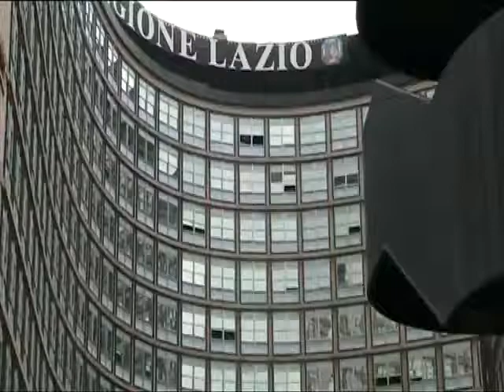Antonello De Pierro protesta incatenato alla Regione Lazio contro la corruzione dei vigili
Il presidente dell'Italia dei Diritti continua le azioni di protesta contro il silenzio della giunta capitolina sulla proposta di rotazione intermunicipale degli appartenenti alla Polizia Municipale

Roma Dopo la manifestazione dei giorni scorsi di fronte alle sedi romane dei quotidiani La Repubblica e Il Messaggero, il presidente dell'Italia dei Diritti Antonello De Pierro è tornato a incatenarsi davanti alla Regione Lazio per sensibilizzare l'opinione pubblica sulla proposta di rotazione intermunicipale dei vigili urbani e dei dipendenti degli uffici tecnici.

La battaglia del movimento nazionale, che ha già ottenuto il consenso del presidente del X Municipio Sandro Medici, di quello del XIII Municipio Giacomo Vizzani, del capo della segreteria comunale Marcello Marrocco e del vicecomandante dei vigili urbani Diego Porta, nonché di oltre trentamila cittadini che hanno apposto la loro firma per sostenerla, non ha però ancora ricevuto riscontro da parte del sindaco di Roma Gianni Alemanno, il cui silenzio riguardo a una richiesta dincontro vige ormai da quasi due anni.

A questo incatenamento ha dichiarato De Pierro seguiranno altre manifestazioni ben più eclatanti, prima tra tutte lo sciopero della fame. La rotazione intermunicipale dei vigili urbani e dei dipendenti degli uffici tecnici è uno strumento necessario contro tentativi di corruzione e concussione, nonché una misura contemplata dallarticolo 97 della Costituzione, che garantisce imparzialità e trasparenza nell'espletamento della funzione amministrativa. Qualora la nostra proposta non venisse presa in considerazione in tempi utili ha concluso il presidente dell'Italia dei Diritti riterremo politicamente responsabili i componenti della giunta Alemanno per qualsiasi vicenda relativa a tentate o consumate concussioni e corruzioni nell'ambito della Polizia Municipale o degli uffici tecnici della Capitale.